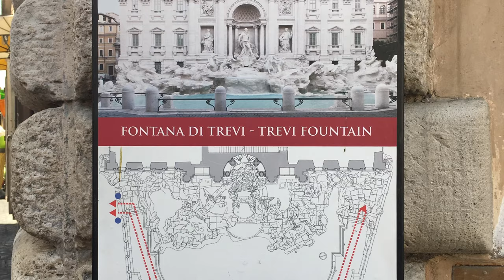Fontana di Trevi, Rome | Virtual travel by allthegoodies.com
Visit Rome from home.
Since it is not possible to visit Italy and Rome for a long time now, we are presenting a series of videos from attractions in Rome - so you can visit them safely from your home. Not the best alternative, but an alternative. We start with a visit to the magnificent Trevi Fountain.